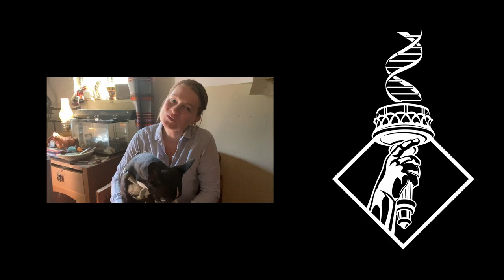What you NEED to know to be a successful scientist | SciAll.org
What are the hidden secrets that you need to know to be a successful scientist? Researchers of all levels weigh in to share the things they didn’t learn in science class.

We’re 100% volunteer-run, which means that 100% of your donation will go toward getting our videos in front of the eyes of more people (especially underserved middle and high
school-aged kids).

::::::::::::::::::In this Video Covered Topics::::::::::::::::::

1 - Useful tips for students
2 - Successful scientist story
3 - Becoming a successful scientist
4 - How to be a Successful Scientist
5 - How to become a successful scientist
6 - Tips to Become a Successful Scientist